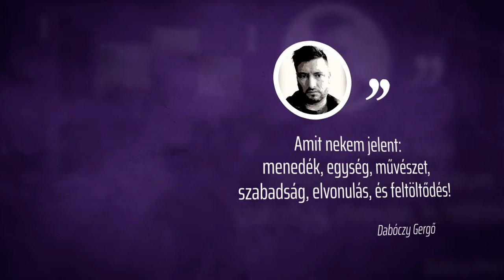Éldd át, amit ők már átéltek!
Ebben a videóban csupa olyan diákunk véleményét olvashatod, akik már tagjai a ValDor Art "alkoss szabadon" Mentor Programnak. A saját bőrükön tapasztalták meg, hogy sokkal több van bennük, mint amit eddig gondoltak.

Ha még sosem hallottál a ValDor Art "alkoss szabadon" Mentor Programról, akkor kattints a linkre: